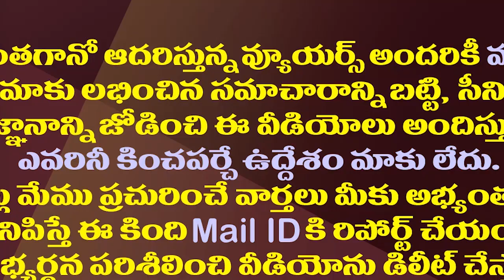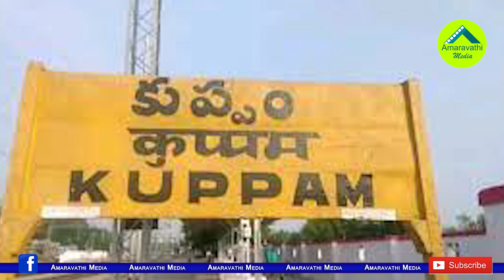చంద్రబాబు బాలకృష్ణకు జగన్ అదిరిపోయే గిఫ్ట్| YS Jagan's memorable Gift To Chandrababu And Balakrishna